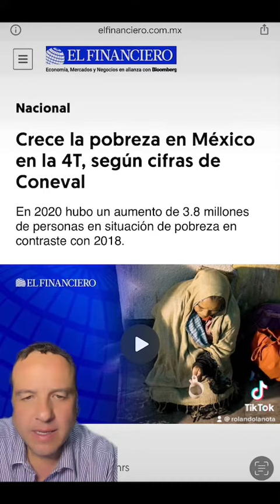Para que se ahorren lo dicho del 4to informe de gobierno de lopez amlo, les dejó este análisis.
López Obrador llega a su 4to informe de gobierno, como el peor Presidente de todos los tiempos, cob un méxico hundido en una crisis interminable en todos los rubros, juzguen ustedes mismos.